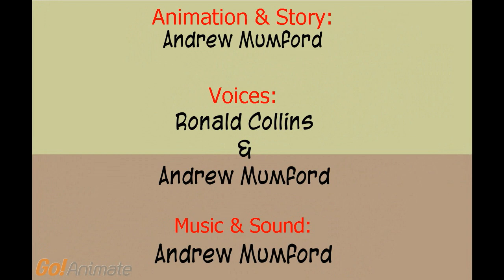Cross Species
A humorous mix up in species interpretation.

Our socially awkward friend, Dhadwar, is daydreaming his perfect romantic scenario, but he is interrupted by his commander.

An animation done for an animation course at University of Houston. Fall 2010. It's simple, the animations are pretty simple, but the project was to make something with a very limited tool set.